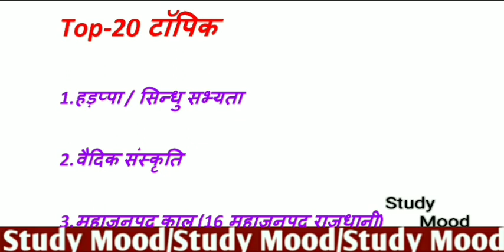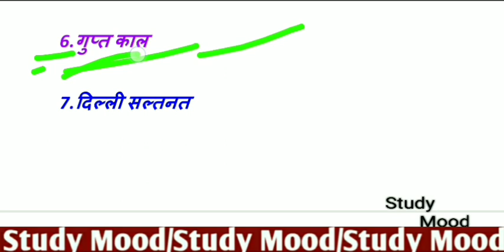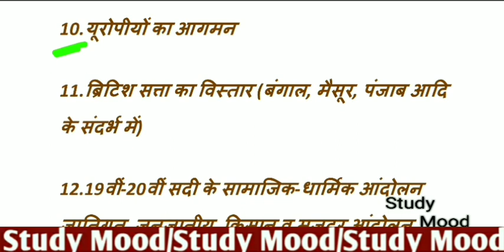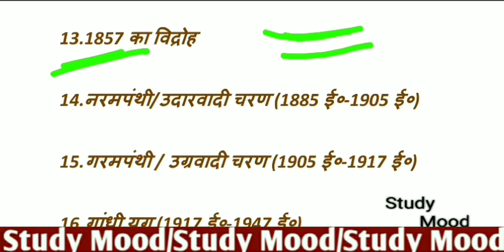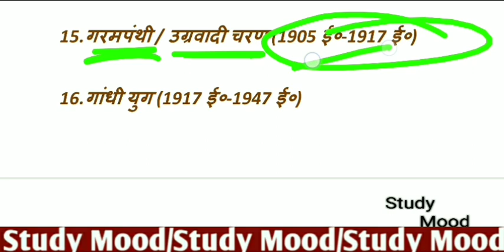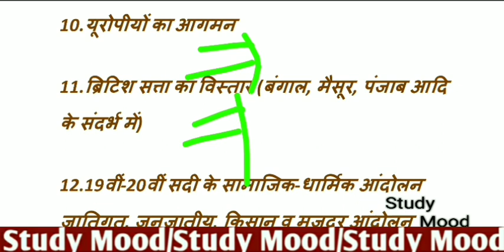बिहार दरोगा परीक्षा 2021Top 20 History Topic || 90% दरोगा में इतिहास का प्रश्न यही से || पढ़ लो जल्दी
Exam date

26/12/2021

History Strategy

Top 20 topic of History

History ke ye 20 topic padh lo 90% Score ho jayega

Top Indian History Topic for bihar daroga 2021

How to study and prepare History for bihar daroga 2113 seat exam 2021

mission Bihar daroga 2213 seat

BPSSC